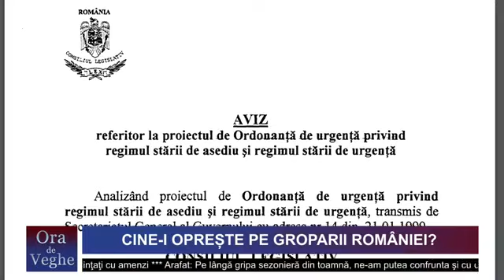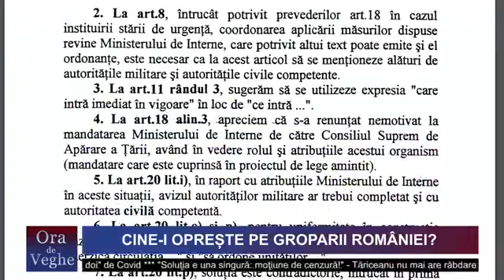Ora de veghe - "Cine-i oprește pe groparii României?"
Ora de veghe
Cine-i oprește pe groparii României?
Cu Nicoleta Savin și Adrian Sturdza
Live de la 21.00 pe Facebook
Preluare de la 22.30 pe București TV